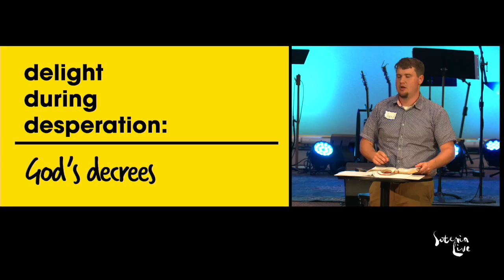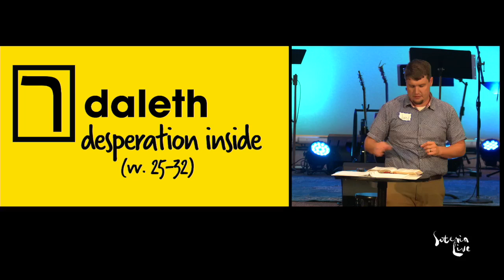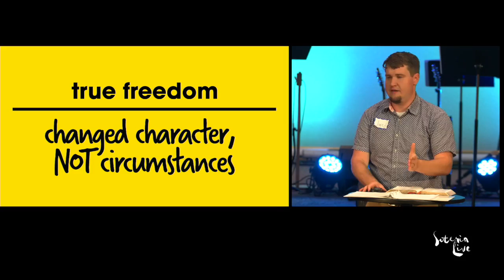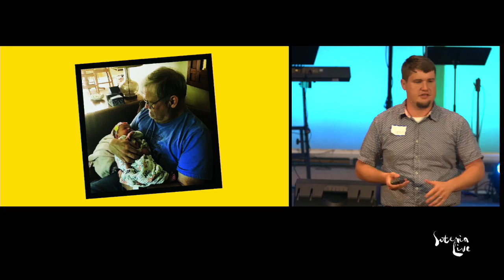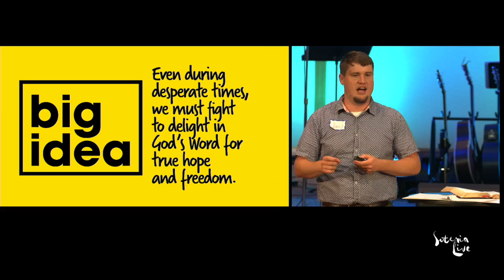Delight During Desparate Times